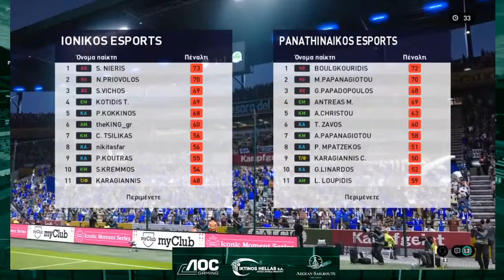Παναθηναϊκός - Ιωνικός, Ημιτελικά Ελληνικού Πρωταθλήματος HFP eFootball PES